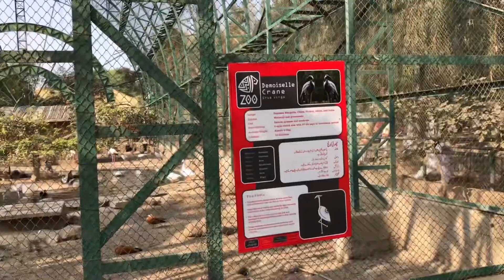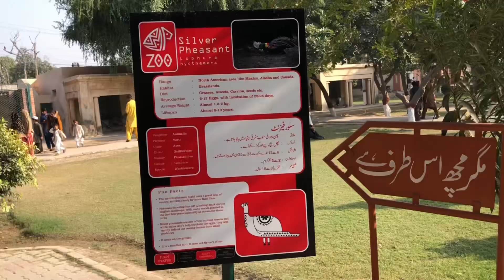Pakistan Biggest Zoo Bahawalpur | بہاولپور چڑیاگھ | Vist Bahwalpur City And ZOO | BWP Production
• Pakistan Biggest Zoo  Bahawalpur |  ب...

Bahawalpur Zoo (Urdu: بہاولپور چڑیاگھر), established in 1942, is a 25-acre (10 ha) zoological garden in Bahawalpur, Punjab, Pakistan.[1] It is managed by the Government of Pakistan.[

The zoo has occasionally bred and supplied wild cats, such as Asiatic lions and Bengal tigers, to other zoos in the country. It also has an aquarium and zoological museum with stuffed birds, reptiles and mammals.[2]

Bahawalpur Zoo
His Highness, Nawab of former state Bahawalpur, Sir Sadiq Muhammad Khan Abbasi, established Bahawalpur Zoo in 1942 covering an area of 25 acres . The Bahawalpur Zoo came under administration of Wildlife Department in 1982.
Bahawalpur Zoo
Hello Beautiful People ❣️